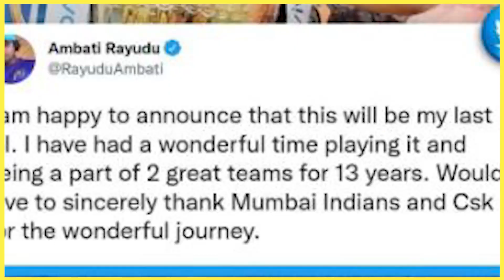IPL Breaking Ambati Rayudu Ends IPL Career After Chennai Superkings' Exit | CSK | Ms Dhoni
I am happy to announce that this will be my last ipl. I have had a wonderful time playing it and being a part of 2 great teams for 13 years. Would love to sincerely thank Mumbai Indians and Csk for the wonderful journey.— Ambati Rayudu hennai Superkings batter Ambati Rayudu took the decision of stepping down from franchise cricket after team’s exit from IPL 2022. One of the most efficient middle-order batters for India, Rayudu made headlines for all the wrong reasons after his ‘3 dimensional’ tweet aimed at India selector MSK Prasad in the backdrop of his exclusion from World Cup 2019 squad. The Hyderabad batter then retired from international cricket in July same year only to make a U-turn.